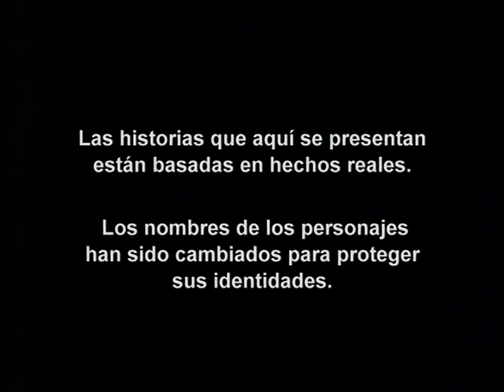Operación Repo - Episodio 343